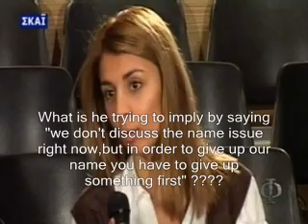Greek and FYROMian students discuss about the name issue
Students from Greece and FYROM of Anatolia College in Thessaloniki,discuss about the FYROM's name issue.It's something like a civilised debate.

Just see the view of a FYROMian student:
"My first identity is SOUTHERN SLAV and  after this, I am a SLAV of Macedonia".

The truth is expressed by a Greek student:
"YOU CANNOT CALL YOUR COUNTRY SIMPLY 'MACEDONIA' BECAUSE I AM MACEDONIAN AND I AM NOT LIKE YOU!"

Make your own conclussions!

*Taken from the Greek TV programme "Neoi Fakeloi"